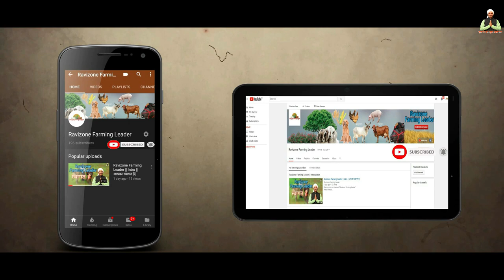डेरी फार्म करने वाले पशुपालक के लिए बहुत ही काम की बात How To Start Top Murrah Buffaloes Dairy Farm